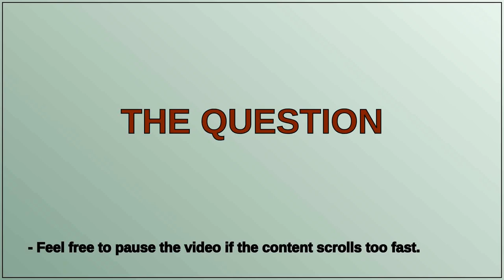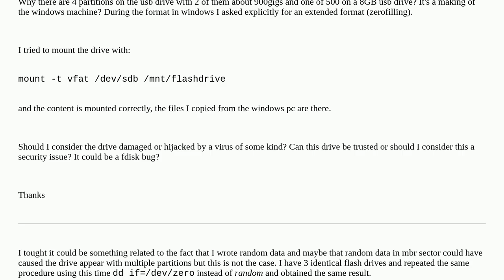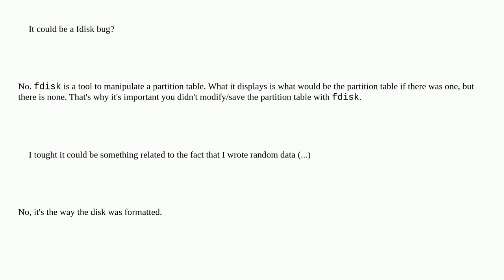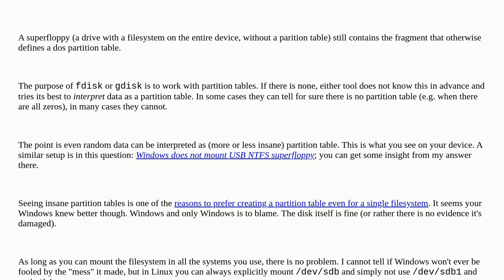Unix: fdisk -l on an usb drive gives a very weird response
fdisk -l on an usb drive gives a very weird response

A special thanks goes out to the community

  usb debian usb-drive flash-memory fdisk